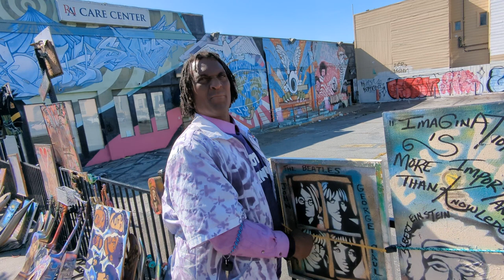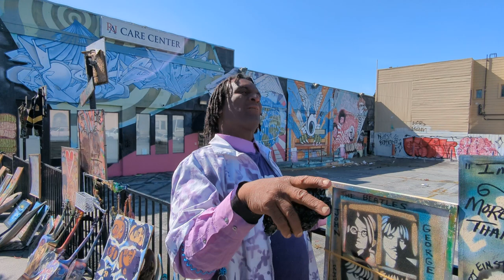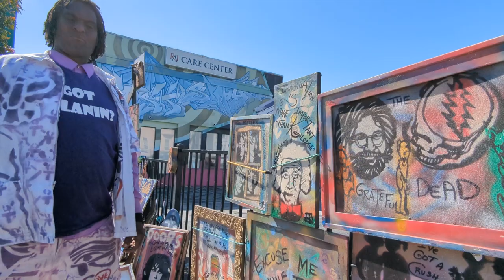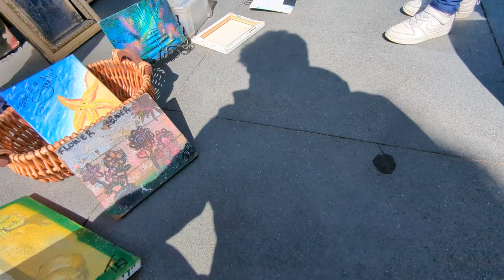Tony B Conscious... part 3/6 (with the rap at the end)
Tony B Conscious is one of a kind! A huge character you can find hanging out almost everyday at corner of the (famous) Haight St and Shrader St in San Francisco. I interviewed Tony for the book I'm writing: "Homeless on Haight". Talking to Tony is an incredible experience, and this video is broken into several parts.

Happily in this video some of his smaller fans stopped by... then he finished with an epic rap that I should really put into a separate video!